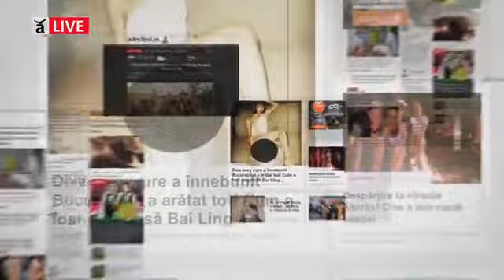Cel mai mare proprietar de birouri primește oferte în fiecare săptămână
Globalworth este cel mai mai mare proprietar de birouri din România și Polonia, cu un portofoliu evaluat la 2,5 miliarde euro. Compania vrea acum să se extindă și pe alte segmente din piața imobiliară.
Fulvia Meiroșu, Editor Coordonator Adevarul Financiar, într-o discutie cu Dimitris Raptis, Deputy CEO si Chief Investment Officer Globalworth.